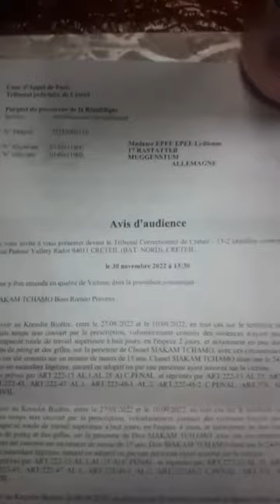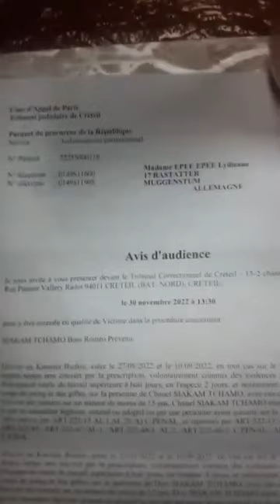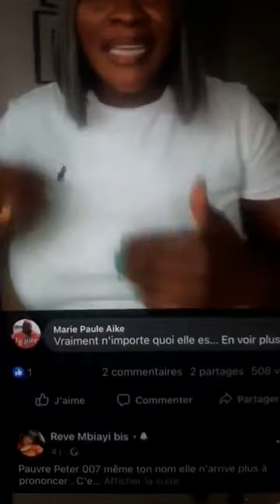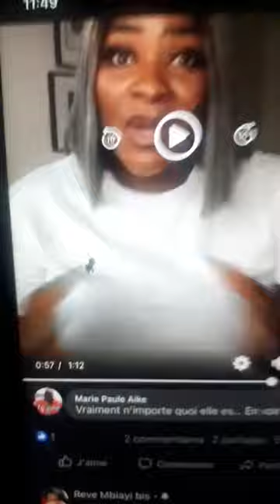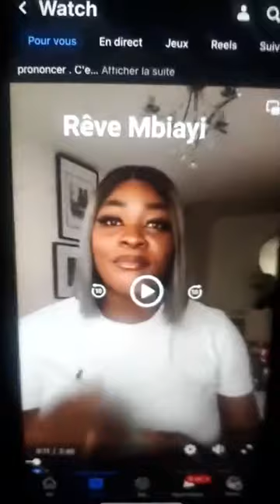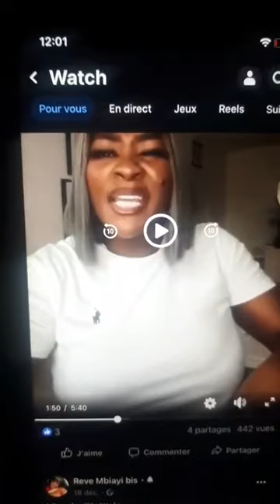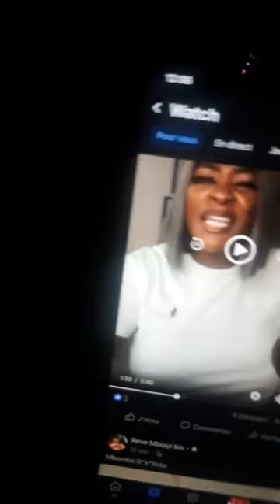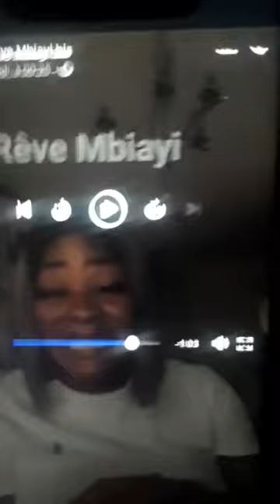Ouais ouais virus Lydie a quoi?